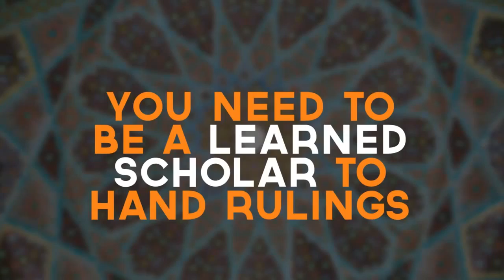Who Are You Taking Your Deen From Mohamed Hoblos